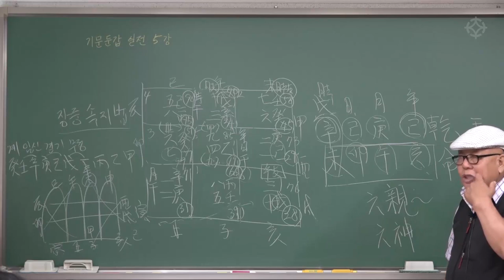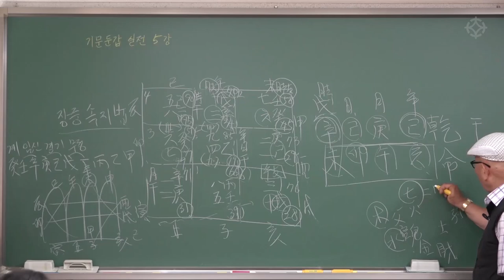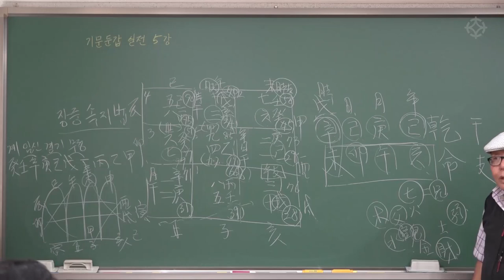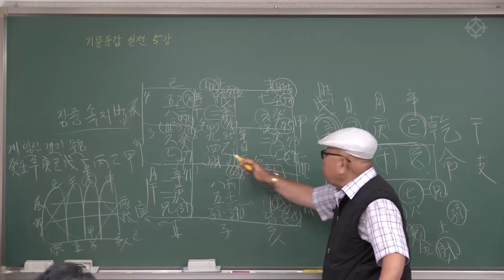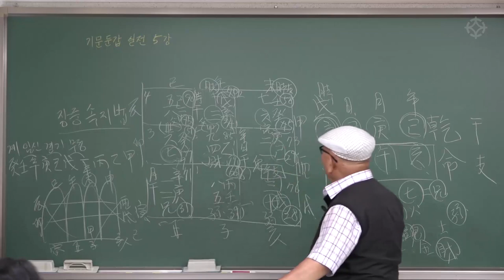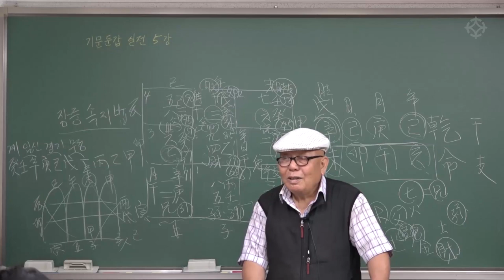기문둔갑 명반작성법(5) - 육친 붙이기 - 신정균 선생님[대통인.com]